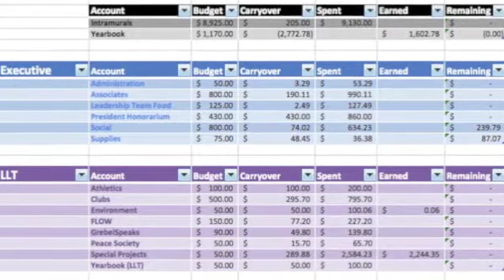Alyssa Wilson - SOPhS Junior Finance Director 2013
SOPhS Video